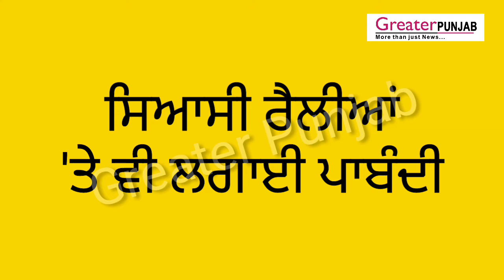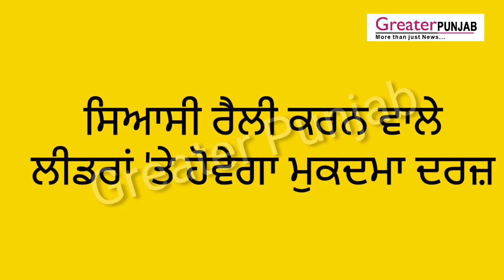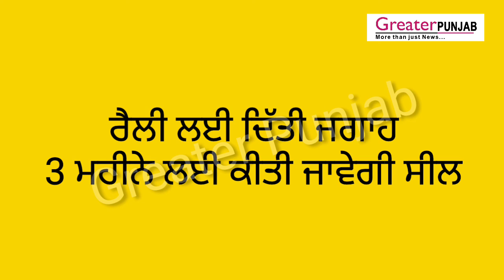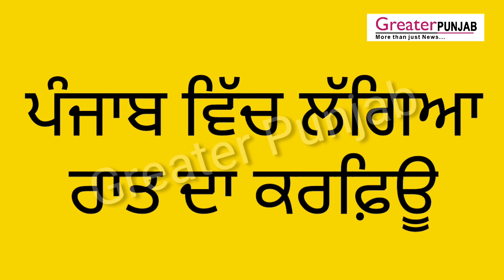Curfew in Punjab again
ਪੰਜਾਬ ਵਿੱਚ ਮੁੜ ਲੱਗਿਆ ਕਰਫ਼ਿਊ, ਕੈਪਟਨ ਅਮਰਿੰਦਰ ਸਿੰਘ ਨੇ ਜਾਰੀ ਕੀਤੇ ਹੁਕਮ
Punjab Chief Minister, Captain Amarinder Singh, on Wednesday ordered a total ban on political gatherings till April 30 and said that violators, including political leaders, will be booked under the DMA and Epidemics Act. The chief minister also announced extension of night curfew from 9 PM to 5 AM, which hitherto was imposed in 12 districts, to the entire state and reduced the number of attendees at funeral/cremations/weddings to 50 people indoors and 100 for outdoors. Wearing of masks has been made mandatory for all government employees while in office.